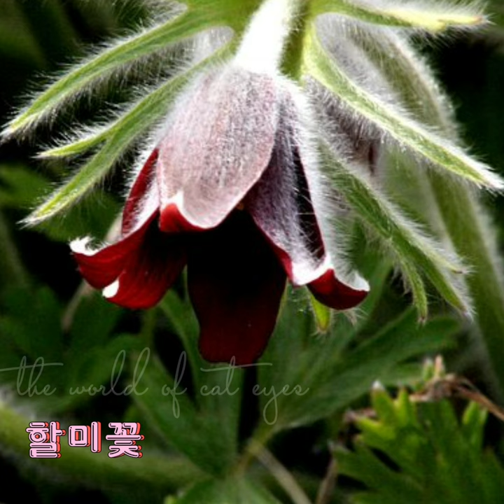할미꽃 - 박건호 작사, 이현섭 작곡, 노래 박인희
할미꽃
    박인희

찬바람 몰아치던 겨울이가고
눈녹은 산과들에 봄이 오면
무덤가에 피어나는 할미꽃이여
누구를 기다리다 꽃이 되었나

산넘어 저 마을에 살고있는
그리운 막내 딸을 기다리다가
외로히 고개숙인 할미꽃이여
무엇이 서러위서 꽃이 되었나

뻐꾸기 봄날을 노래 부르고
얼었던 시냇물은 흘러가는데
슬픈사연 전해주는 할미꽃이여
애타는 그마음이 따스하여라

KineMaster
CapCut
Inshot
VLLO
Video Maker
Power Direct
Background Eraser
Snapseed
글씨팡팡
멸치

KineMaster
CapCut
Inshot
VLLO
Video Maker
Power Direct
Background Eraser
Snapseed
글씨팡팡
멸치